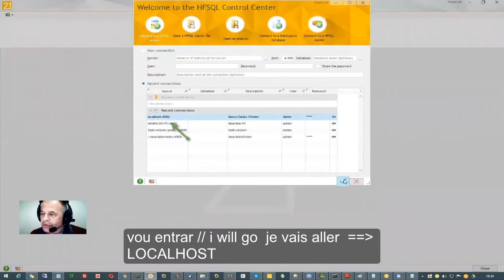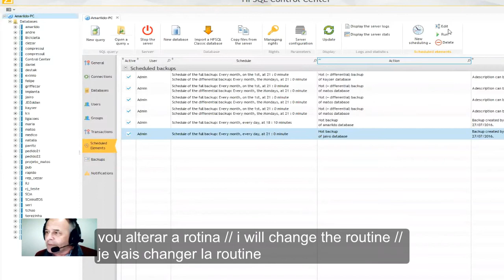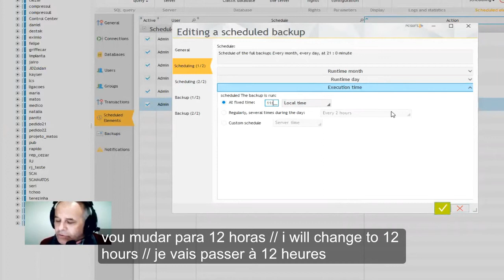Windev HyperFile Backup Programada Automatica